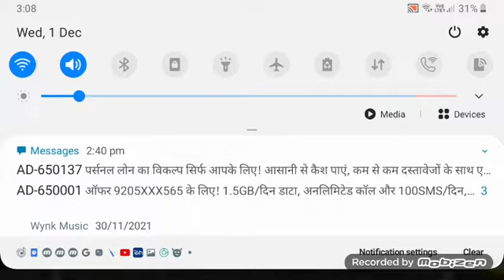hill climb racing game play 😀😀😃😃😄😄😁😁